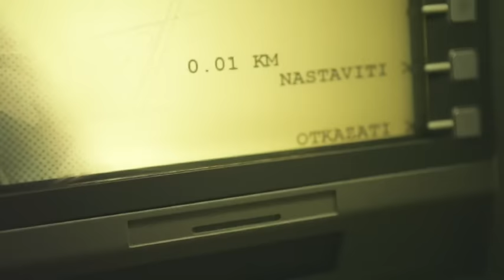Dino Merlin - Undo (Official Video)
Režija: Emir Kapetanović

Tekst:

Da li je sretna
Kad tako sigurnim korakom
Prelazi ulicu kao da je njena
I kako živi
U ovo vrijeme opako
Vrijeme eksponencijalnog prezasićenja

Crv u jabuci sam
Otkad za sebe znam

Da li je sama
U njenom oku se ne vidi to
Ili se pravi
Da joj je sve u životu normalno
Da li je čeka neko ko je voli stvarno
Il' je i kod nje, kao i kod mene sve virtualno

Strijela treba krivi luk
Da pogodi pravi zvuk

Ima li «undo»
Za nju
Ima li «undo»
Za nju

Naša djeca rastu milimetar po milimetar
Vjetar nosi čežnju daleko u noć
Daleko u noć

Ima li «undo»
Za nju
Ima li «undo»
Za nju